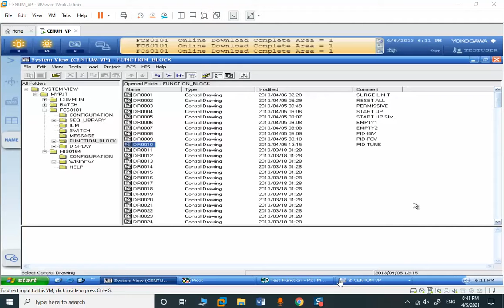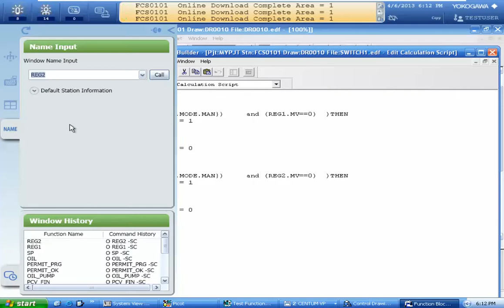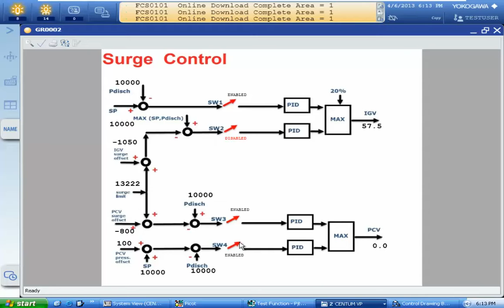Yokogawa Centum VP Tutorial | PID switches | Air Compressor control and simulation